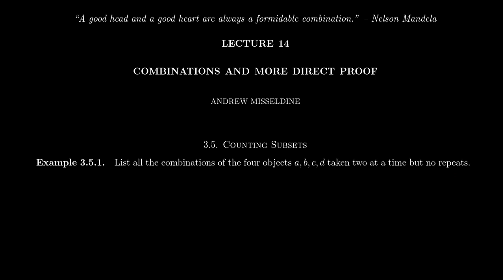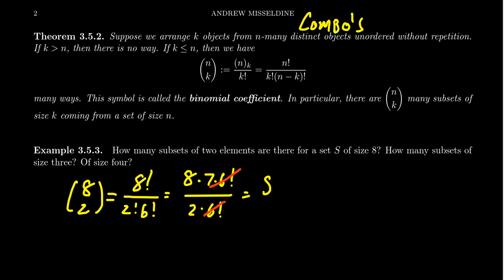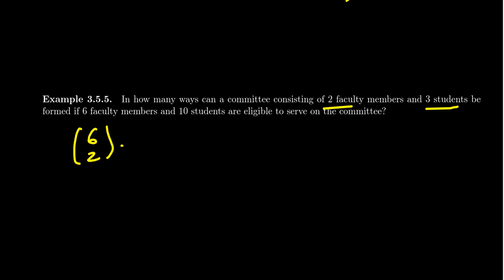Combinations and Binomial Coefficients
In this video, we discuss combinations, which are unordered arrangements without repetitions. We discover that counting combinations is the same as counting subsets of a finite set. We introduce the binomial coefficients, specialized versions of the multinomial coefficients, to count subsets and solve other enumerative problems of combinations.

This is lecture 14 (part 1/3) of the lecture series offered by Dr. Andrew Misseldine for the course Math 3120 - Transition to Advanced Mathematics at Southern Utah University. A transcript of this lecture can be found at Dr. Misseldine's website or through his Google Drive

This lecture is based upon Sections 3.5, 4.3, and 2.11 of Book of Proof by Richard Hammack, from the corresponding sections of A Transition to Advanced Mathematics by Darrin Doud and Pace P. Nielsen, and from Dr. Misseldine's own notes. Please post any questions you might have below in the comment field and Dr. Misseldine (or other commenters) can answer them for you.